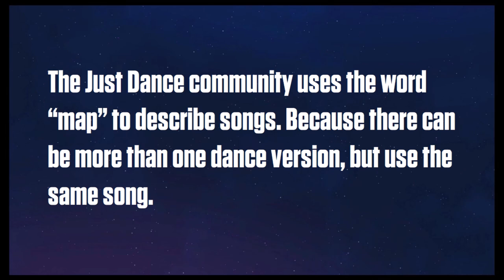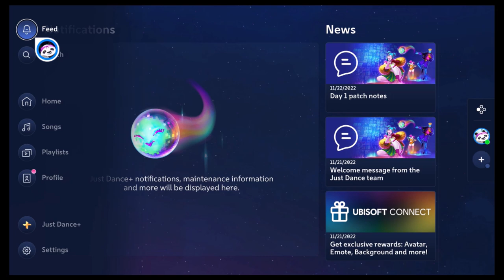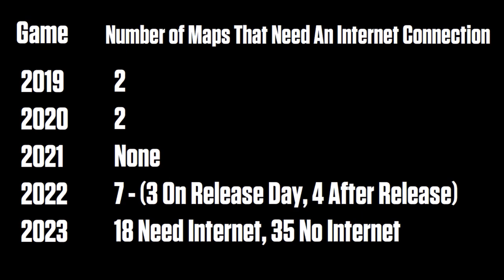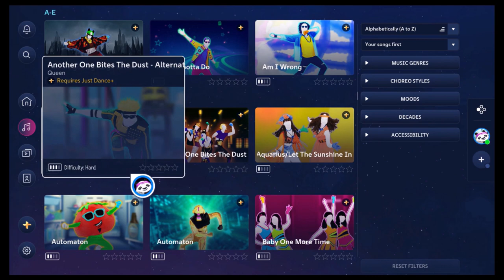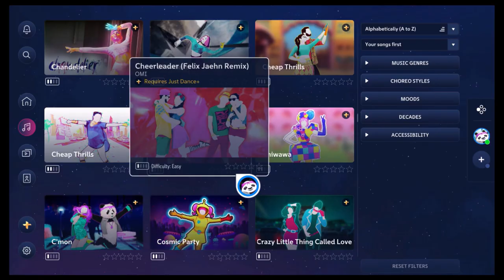Just Dance (2023) Review: A New Era With Bad Choices - Bill Fusion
In this review, I talk about the good and the bad about Just Dance 2023 Edition.